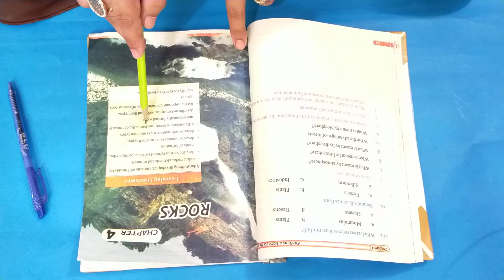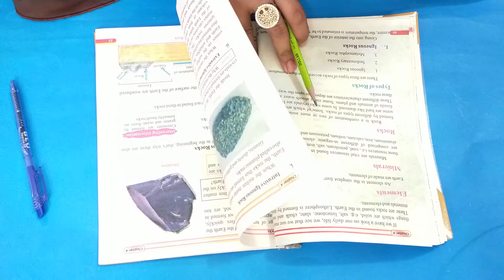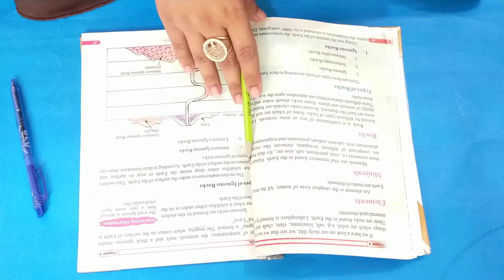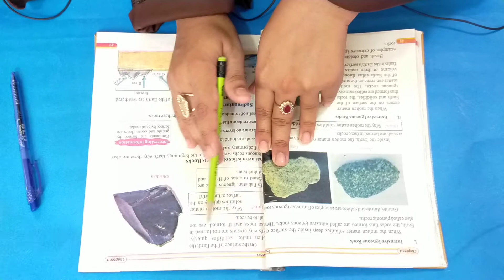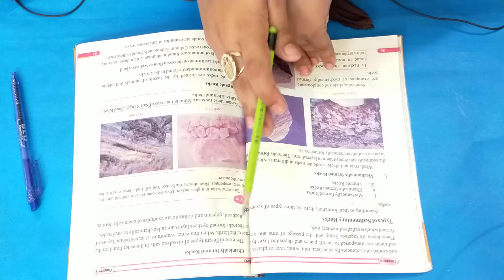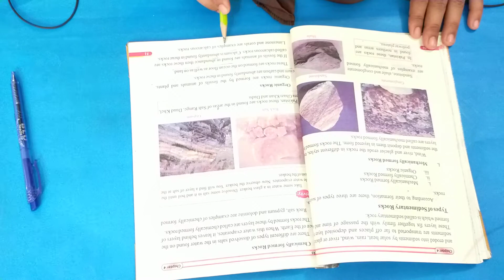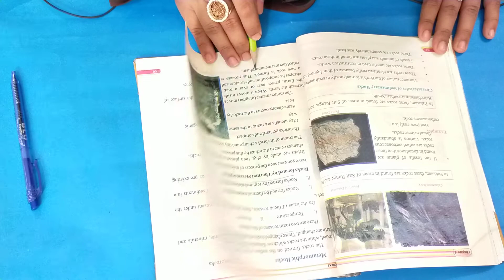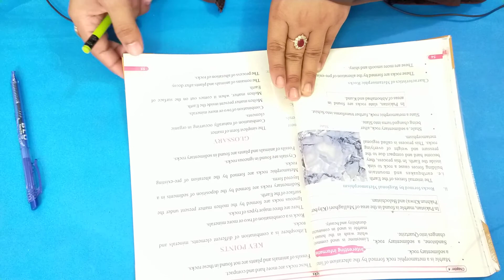6th Class Geo Ch#4 Lecture 1 (Week 5)